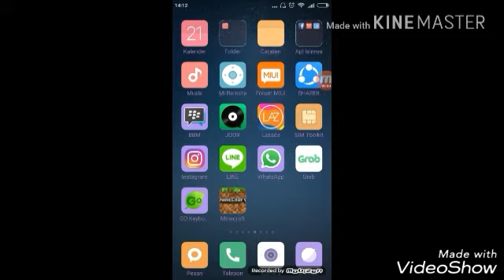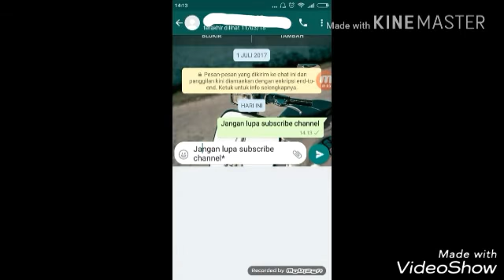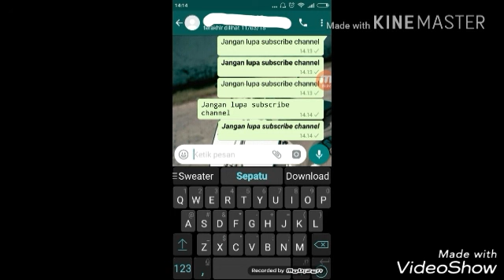Tips cara mengganti huruf WhatsApp menjadi keren